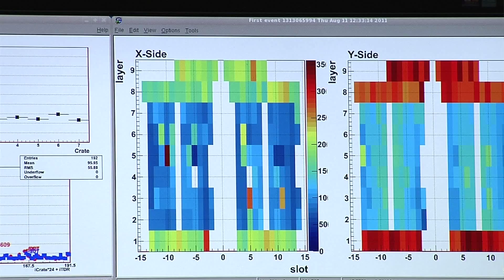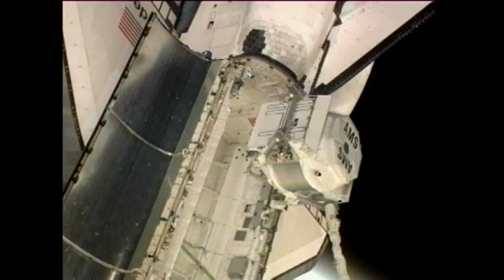CERN NEWS AMS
New Data Center at CERN